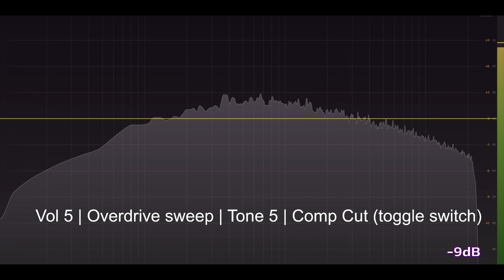รีวิว Full-Drive 1 by Fulltone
FD-1 เป็นอีกก้อนที่ใช้ชิป JRC4558 ได้แรงบันดาลใจมาจากก้อน FD-2 ก้อนแตกยุค 90's ซึ่งตอนนี้มีราคาที่เรียกว่าโหดเอาเรื่อง ในก้อน FD-1 นี้จะเรียกว่าถอดแบบเอาจุดเด่นของ FD-2 ในแต่ละเวอร์ชันมาก็ไม่ผิด และจับมาย่อขนาดเหลือ compact size ซึ่งจะเรียกว่าเป็นก้อนที่ represent ความเป็น full drive เลยก็ได้ ทั้ง Vintage, Flat mid และ Comp cut ส่วนเสียงของแต่ละโหมดที่ถูกจับใส่ในรูปแบบ toggle จะเป็นอย่างไรก็ติดตามเอาในคลิปได้เลยครับ
สำหรับใครที่อยาก discuss หรือคุยเล่นกับพวกเราก็เข้า Discord มาตามลิงค์ข้างล่างนี้เลย พวกเราจะอยู่ช่วงค่ำๆ กัน

Setup
Neural Quad Cortex
Clean: fender tweed twin

0:00 intro
3:22 setup
3:49 reference
4:28 Gain (test on V mode)
6:00 Tone (test on V mode)
7:35 FM mode
10:18 CC mode
12:51 18V
15:39 Boost Hi-gain
18:02 Signal test
19:03 สรุป